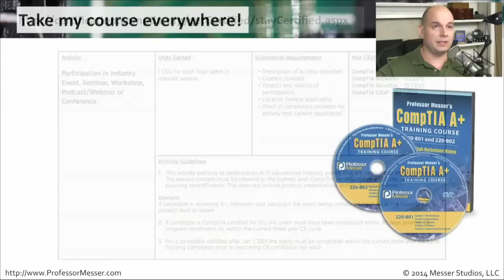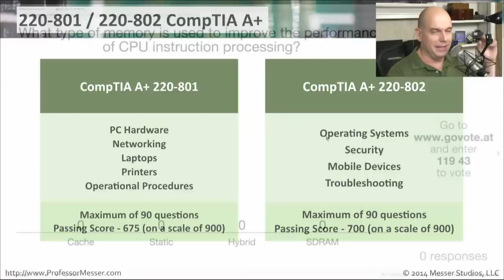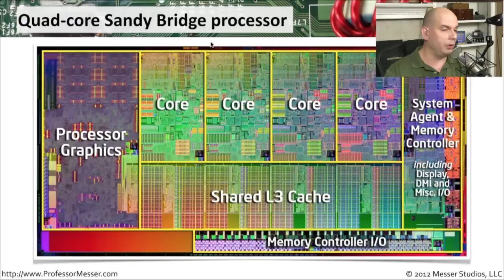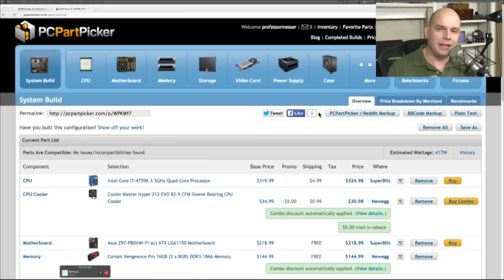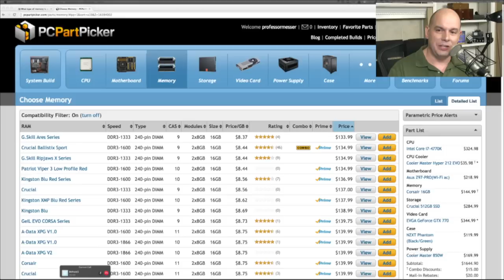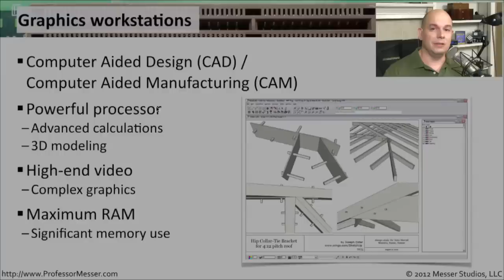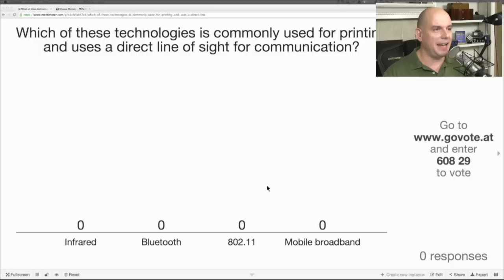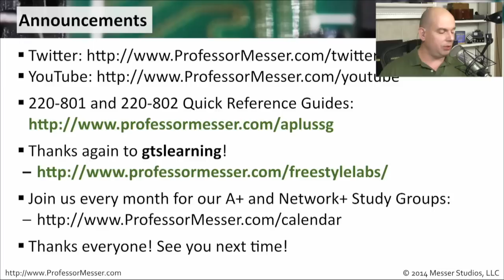Professor Messer's Live A+ Study Group - May 2014